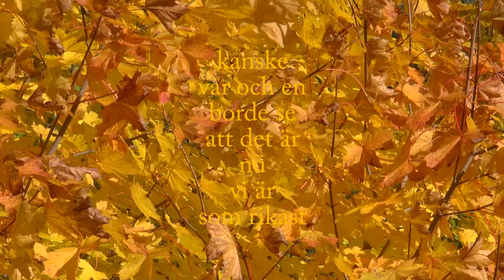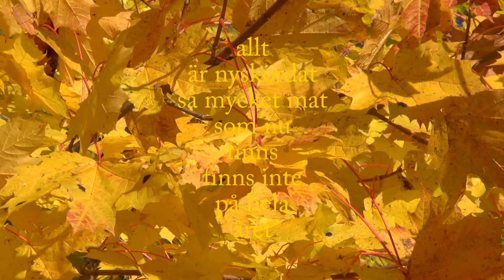På landet 189. Guldläge.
På landet nr 189. Filmer av Ronny och Maggan. Guldläge.